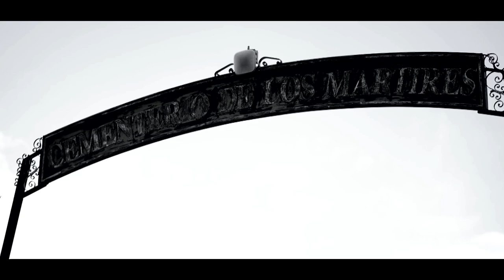Paracuellos - Juan Negrín sobre las sacas: "Lo siento, se nos ha ido de las manos"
El historiador Pedro Corral relata la historia de su familia relacionada con las matanzas de Paracuellos.